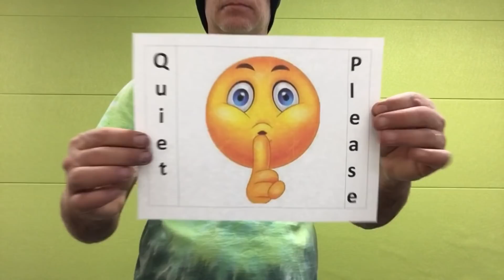SHUT UP and PLAY !!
4 little ditties...all in a row...
FYI:  The tuning is somewhere around F#, B, D#  (or Gb, B, Eb).  This is the 5-1-3 tuning.  I used to make Tie-Dye shirts back in the 1990's.  I found this one buried in my closet while I was spring cleaning.  It still fits :-)   This green wall is located somewhere deep within the bowels of intel.